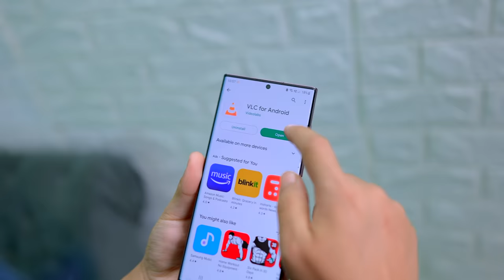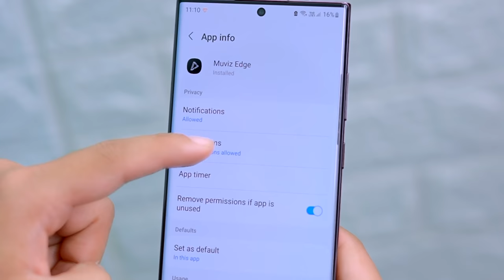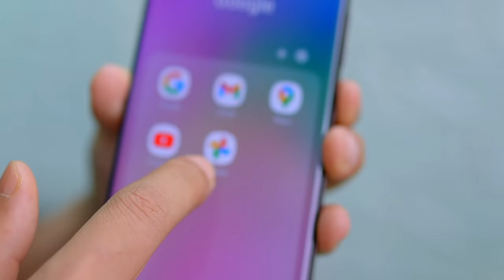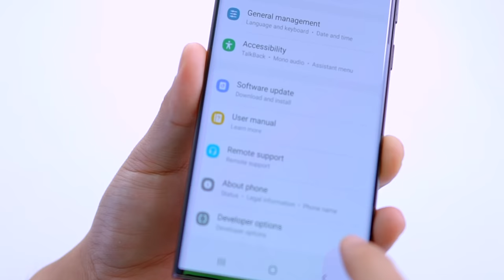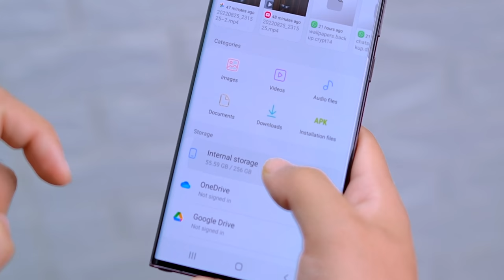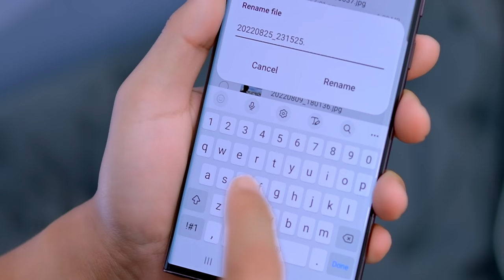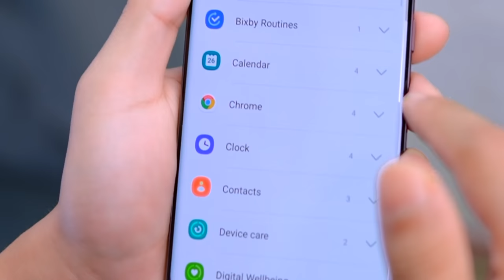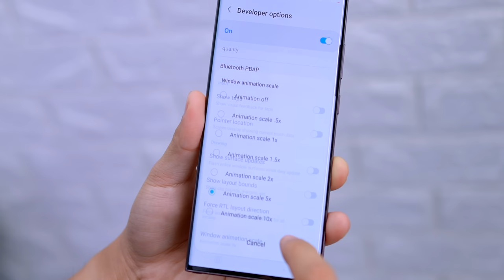Make Your Slow Phone Faster in 60Sec.. * 9 Tips & Tricks *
Make Your Slow Phone Faster in 60 Seconds : is video mein mene android se related 9 aise tips tricks bataye hai jo kaafi useful hai aur aapke bade kaam ki hai agar aapke pass android phone hai to ye chize bahot kaam aayengi.

Manoj Saru
Slow android phone , speed up , android tips tricks , iphone , samsung , oppo , vivo , realme , xiaomi , Motorola , poco